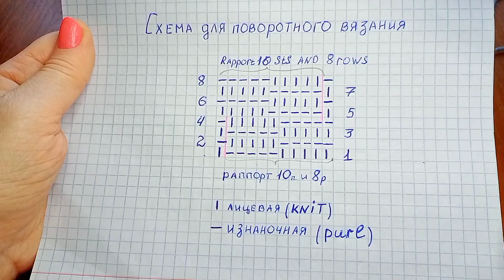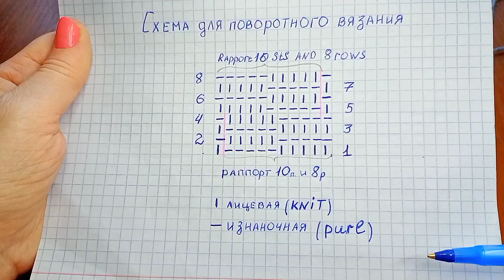Двухсторонний обьемный 3D узор спицами + схема. Knitting voluminous double sides 3D pattern + scheme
Всем, привет! Сегодня поделюсь с Вами интересным двухсторонним 3D узором.
Узор обьемный, имеет хорошую эластичность.

Узор легкий , состоит из лицевых и изнаночных петель. Вяжется очень просто.
Раппорт узора состоит из 10 петель и 8 рядов.
Количество набранных петель должно быть кратным 10 + 1п. симметрии + 2 кромочные петли (это при поворотном вязании).
Этим узором можна связать юбку, платье, рукава в свитере, шарф, плед, снуд.

1-й и 3- й ряд (лицевые ряды): кром, * 5 лиц, 5 изн *, 1 лиц, кром.

2- й и 4- й ряд (изнаночные ряды): кром, 1 изн, * 5 лиц, 5 изн *, кром.

5- й и 7- й ряд (лицеаые ряды): кром, 1лиц , * 5 изн, 5 лиц *, кром..

6- й и 8- й ряд (изнаночные ряды): кром, * 5 изн, 5 лиц *, 1 изн, кром.

Повторять узор с 1- го по 8- й ряд.

Hi, to all ! Let's knit an interesting  double sides 3D  pattern.
This pattern is voluminous and elastic. It is not difficult, consists of knit sts and purl sts.
Rapport of the pattern consists of 10 sts and 8 rows.
Cast on the number of stitches in multiples of 10 + 1 st for symmetry + 2 edge sts.
This pattern can be used when knitting skirt, dress, scarf, plaid, snood.

row 1 and row 3 (RS): edge st (slip 1), * k5, p5 *, k1, edge st (p1).

row 2 and  row 4 (WS): edge st (slip1), p1, * k5, p5 *, edge st (p1).

row 5 and row 7 (RS) : edge st (slip1), k1, * p5, k5 *, edge st (p1).

row 6 and row 8 (WS): edge st (slip 1), * p5, k5 *, p1, edge st (p1).

Repeat 1-8 rows.